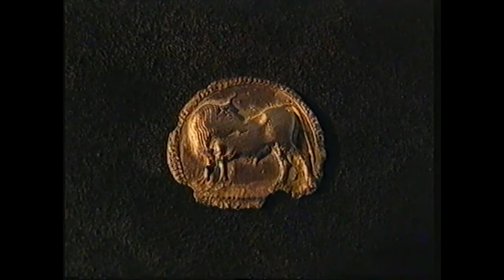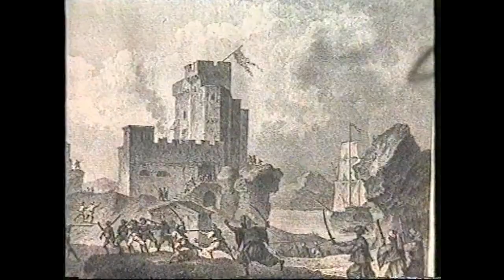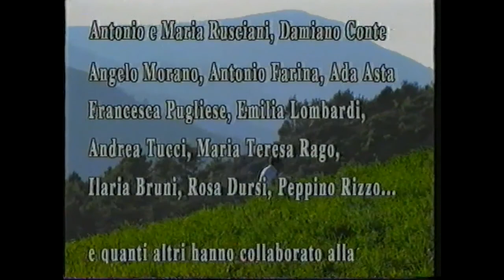ANDREA BLARZINO SCOPRIRE L'ALTO JONIO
Questo bel video scritto e diretto da Andrea Blarzino, ritrovato in formato VHS nell’archivio storico del CSA, CENTRO STUDI PER AMENDOLARA E PER L’ALTO JONIO, è stato riversato per la pubblicazione su youtube. Qualora gli aventi diritto non fossero d’accordo, il video verrà immediatamente cestinato.  Il CENTRO STUDI PER AMENDOLARA E PER L’ALTO JONIO gradirebbe conoscere l’anno in cui è stato prodotto.